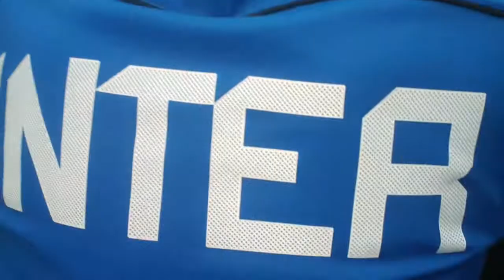INTER SUPPORTERS - INTER VS GENOA: Primo gol di Milito!!!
IC INTER SUPPORTERS,il primo e unico Inter Club nato su Facebook!! Entra anche tu a far parte della famiglia di IS!!! [DIVENTA SOCIO]